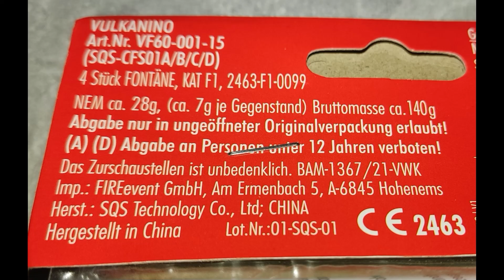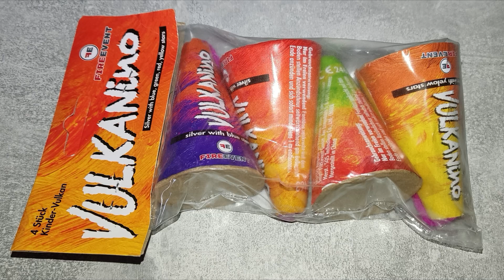FireEvent Vulkanino F1 Vulkane